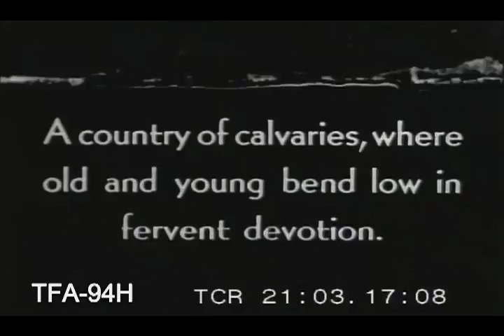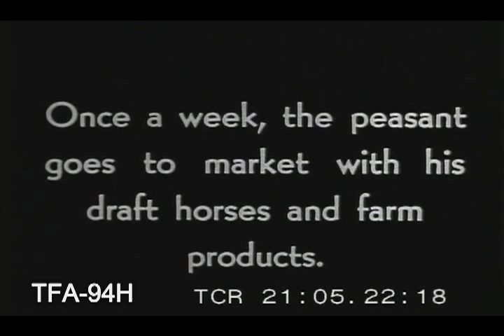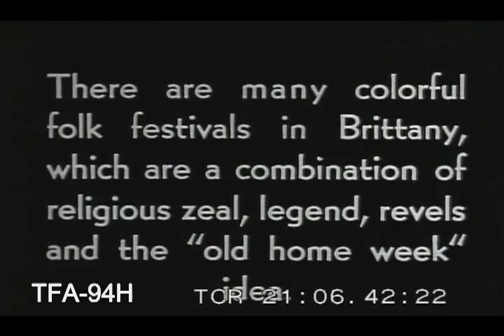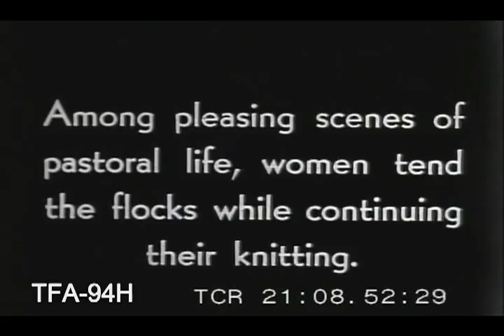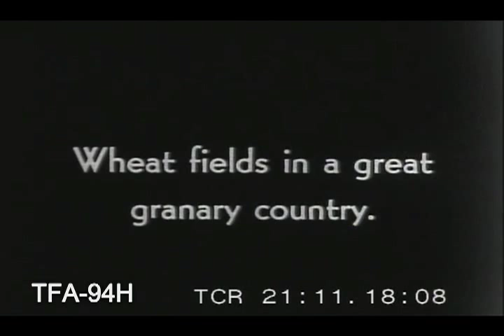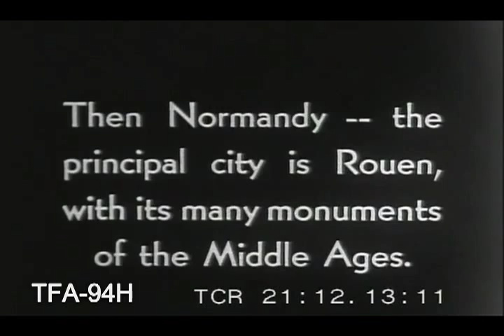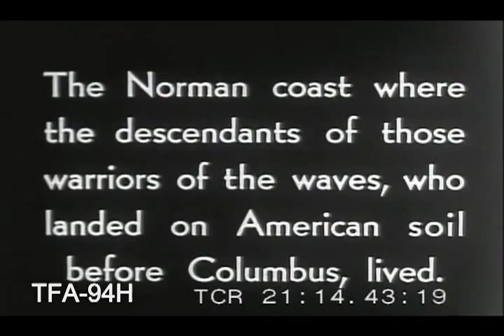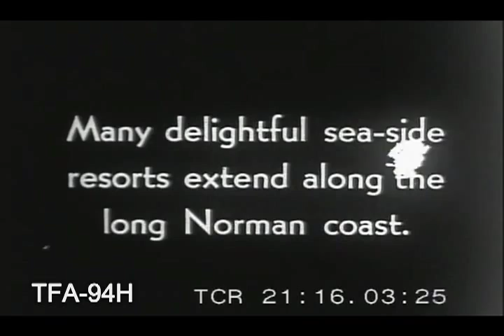Glimpses of French Country Life, 1920s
France. To license footage from this film for commercial use